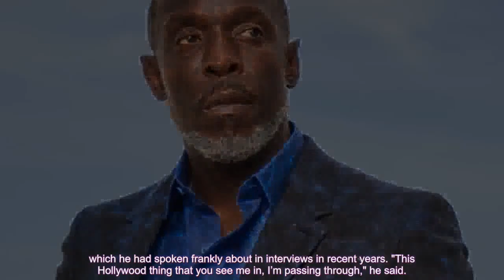Michael K. Williams died from accidental overdose, says New York medical examiner